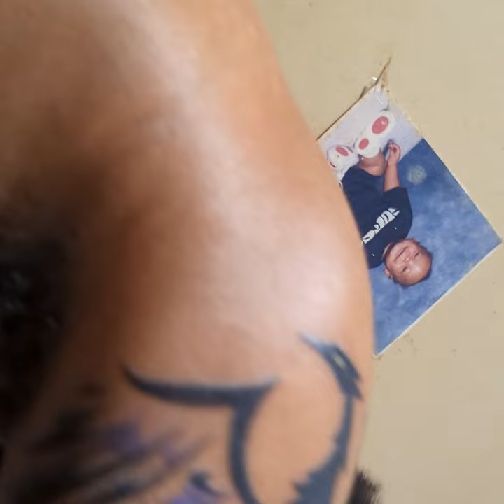phoenixphotography, resilience, passion, photography, phoenixrising, phoenixart, phoenixlove